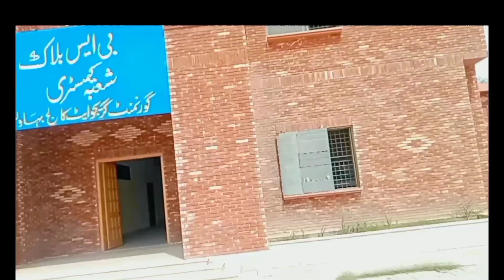College visit | Meet with my fellows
Assalamualaikum in this video i am going to tell you about my college and friends. Bawalnagar ka ye sab say bara clg hy .Meny F.S.c b Yaha say ki thii or ab BS b Yaha say krr raha hon .
Thanks.

saifi vlogx